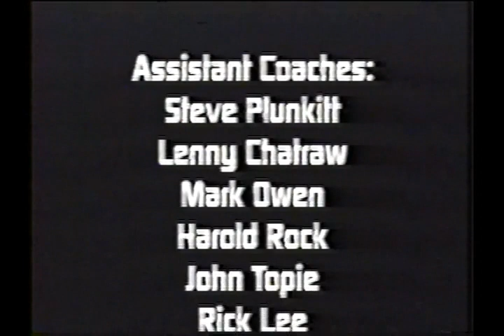One Team, One Dream 1993 Imlay City Spartans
Highlights of 1993 Imlay City Football team